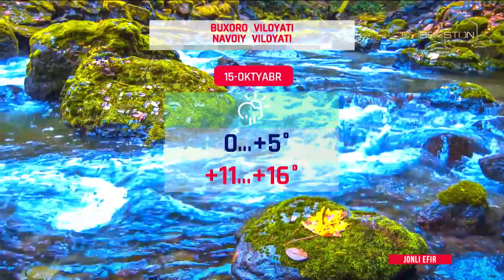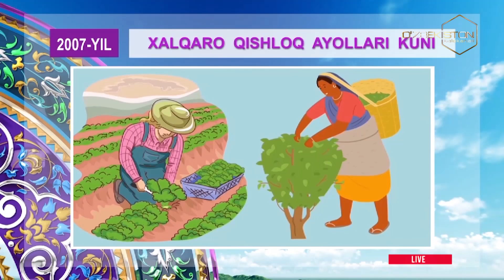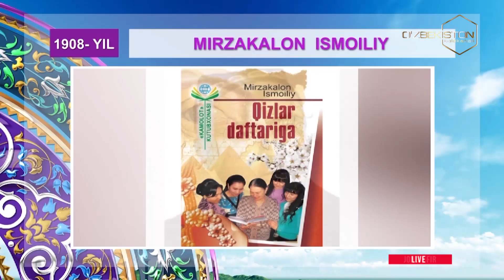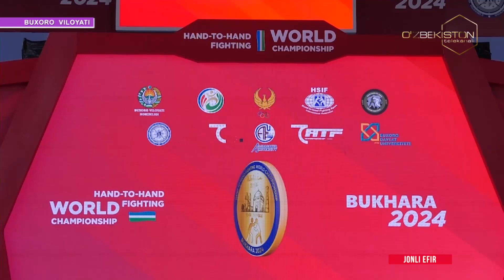Assalom, Oʻzbekiston! koʻrsatuvi 15 10 2024 yil